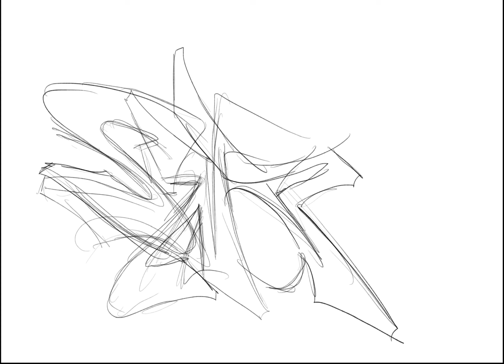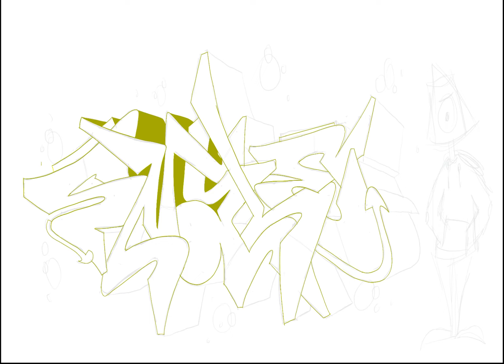SNALER ONE ! PHILLY GRAFF